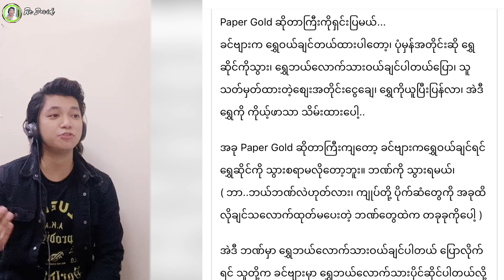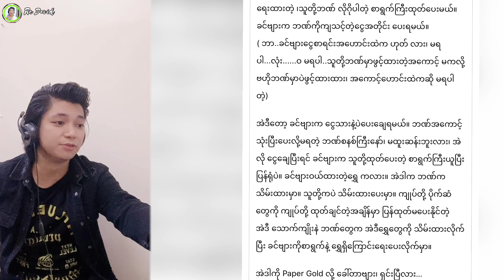အတော် နက်နဲတဲ့ မအလ ရဲ့ လုပ်ငမ်းကြီးဘဲ..{ ဘောမများ များများအပ်ပါ အဘ အတွက် }😂😂